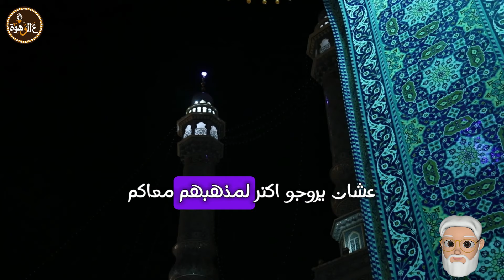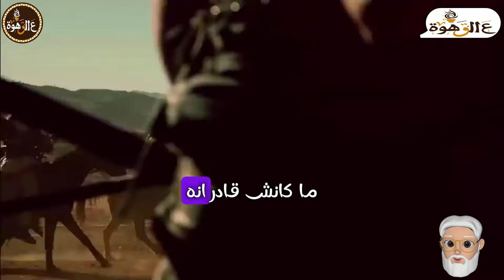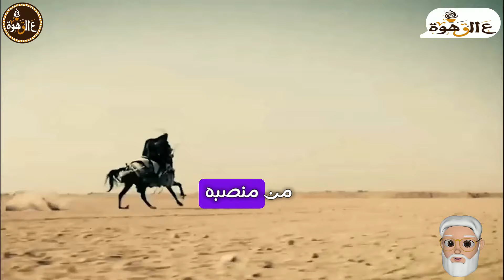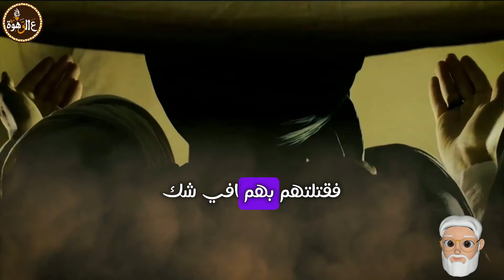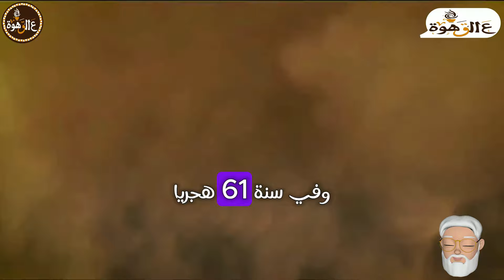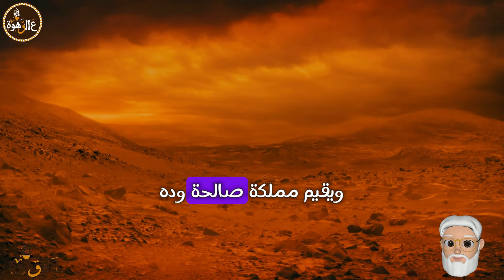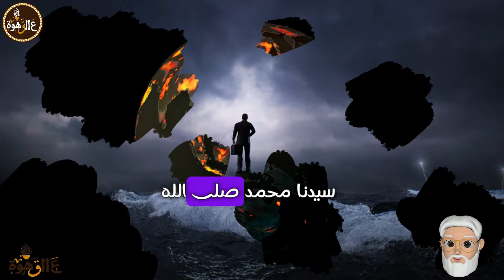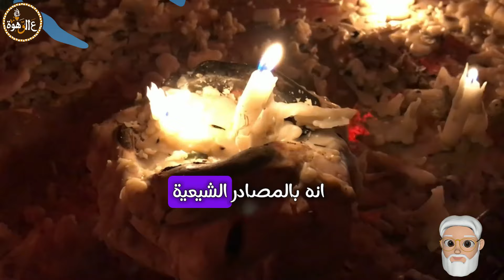الشيعة | حروب وصراعات | الحلقة الثانية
ياله نكمل رحلتنا مع الشيعة وهنتكلم عن حروب الشيعة والصراعات الي كانت موجودة بين السنة والشيعة ..
هنبدأ رحلتنا بمعركة الجمل ولحد معركة كربلاء ..
وكمان هنعرف الشيعة فين دلوقتي وعددهم كام ..
وهنختم مع حكم يوم القيامة وحكاية المهدي المنتظر الي أكيد كلنا سمعنا عنها بس هنعرف بقي القصه الحقيقية ..
دي هيه الحلقة الثانيه من سلسلة الشيعة صراع بين العصور والي ماشفش الحلقه الأولي هتلاقوها باللينك ده :-